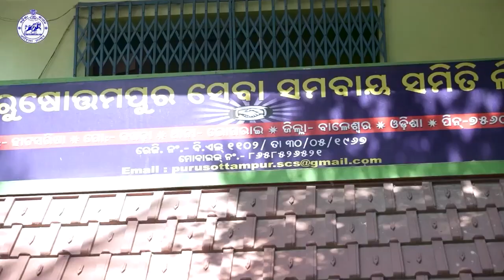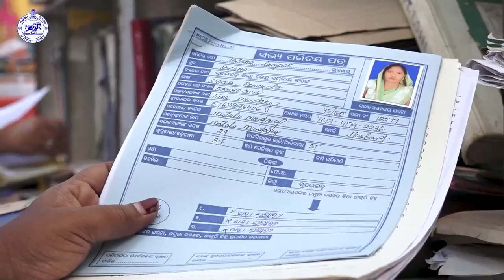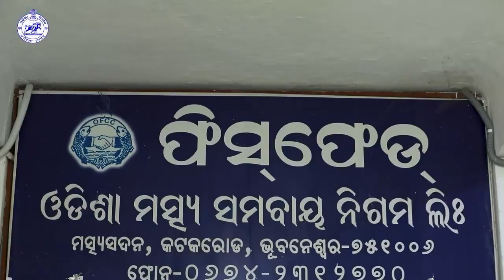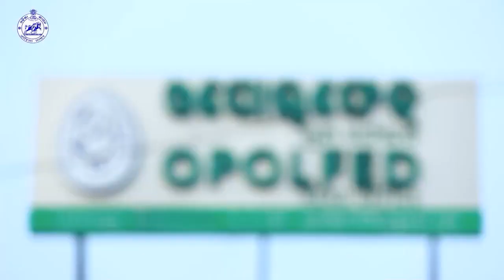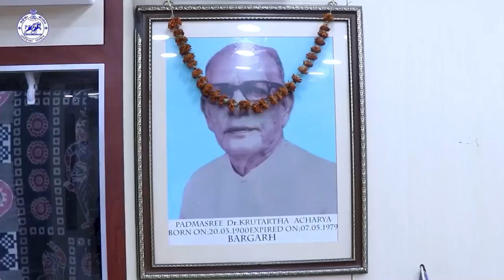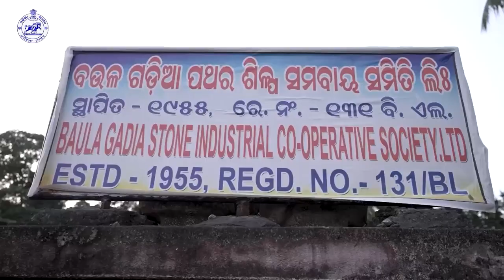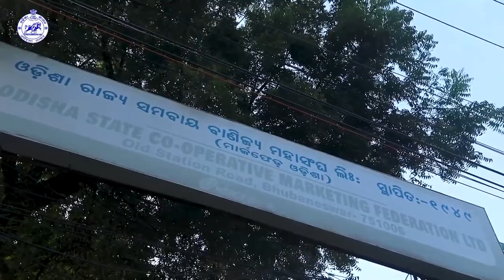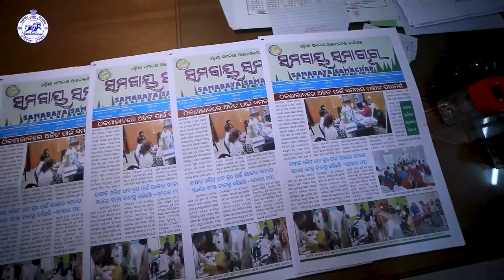Documentary Film on success of Cooperative moment in Odisha prepared by Cooperation Department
69th All India Co-operative Week celebration ' 2022